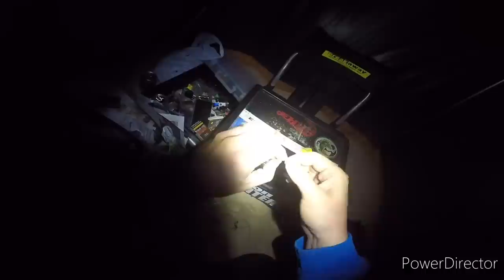EPIC beach fishing session on Southbourne beach in Dorset sea fishing uk THE MOVIE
what a cracking session me and Simon had on the sandy Dorset beach I can't wait to get back there 7 different species Inc sole bass plaice best of all no bloody dog fish